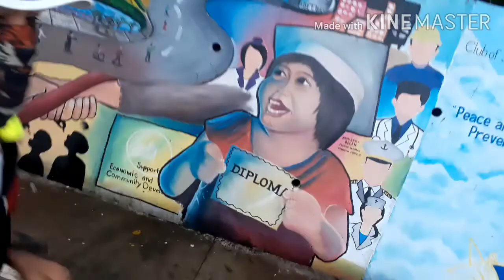Run with my friends